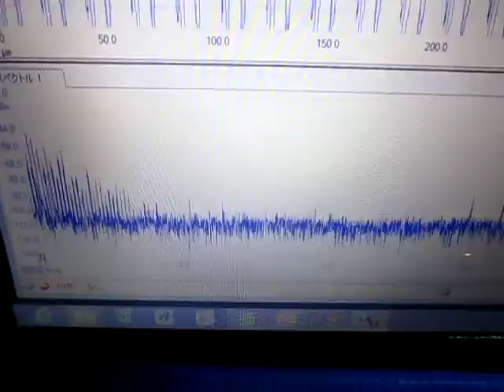超音波（表面検査の基礎実験 ultrasonic-labo）